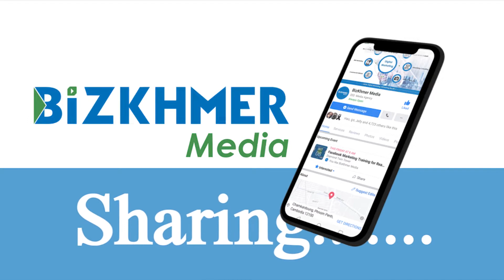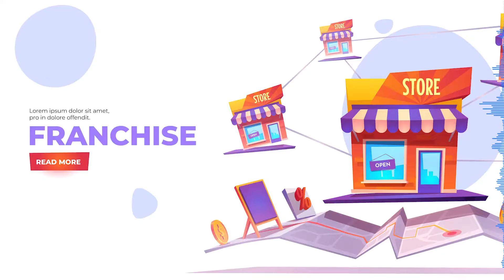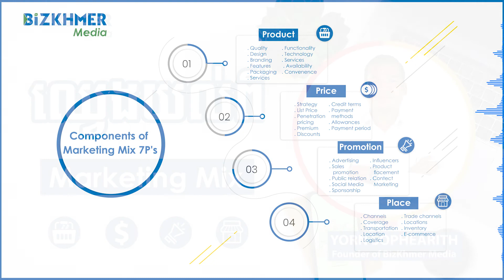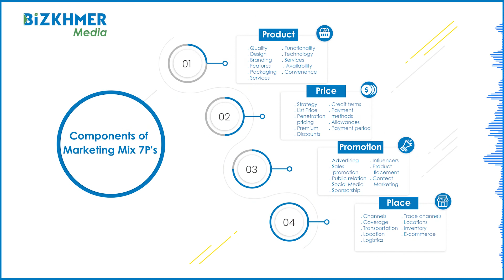ធាតុផ្សំសំខាន់ៗនៃ Marketing Mix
Marketing mix គឺជាធាតុផ្សំសំខាន់ៗដែលពាក់ព័ន្ធនឹងចំណេះដឹងការធ្វើទីផ្សារ។ ឈ្វេងយល់ពី Marketing Mix អាចជួយឲ្យអ្នករៀបចំយុទ្ធសាស្រ្តការធ្វើទីផ្សារជោគជ័យនិងមានប្រសិទ្ធភាពខ្ពស់។ អ្នកអាចបង្កើតបានយុទ្ធសាស្ត្រនិងផែនការធ្វើទីផ្សារដែលមានប្រសិទ្ធភាពខ្ពស់បានលុះត្រាតែអ្នកយល់ច្បាស់ពីអាជីវកម្មខ្លួនឯង ផលិតផល និងគុណតម្លៃដែលអ្នកផ្ដល់ឱ្យអតិថិជន និងយល់ពីអ្វីដែលអតិថិជនរបស់អ្នកចង់បាន។ ដូចនេះសូមទស្សនាវីដេអូខាងក្រោមដើម្បីបានយល់ពីចំណុចធាតុផ្សំសំខាន់ៗនៃ Marketing Mix។